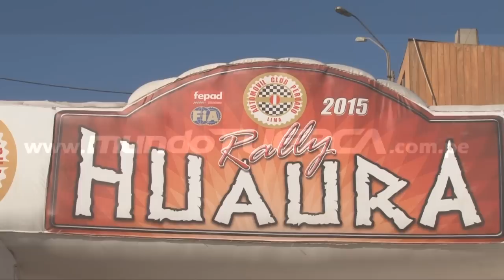Rally Huaura 2015 Grupo S2000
Resumen del Rally Huaura 2015 con el Grupo S2000 donde Raúl Velit obtuvo la victoria